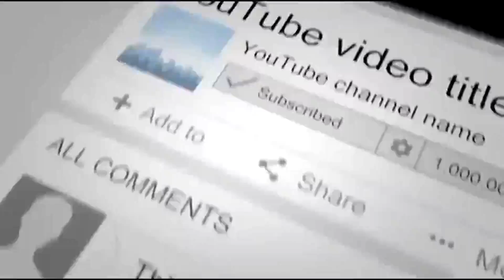Woman Who Found Abandoned Baby Bird On A Busy Street Makes An Extraordinary Discovery